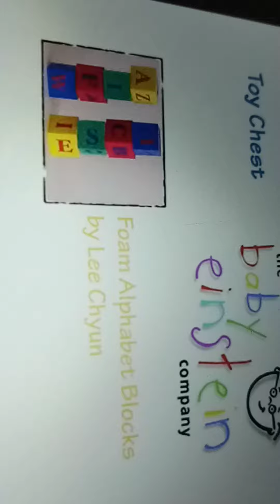Remade Baby Einstein Language Nursery 2002 Part 2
Baby Einstein Remade Classics
School Song for Kids Soundtrack 10
Mary Had a Little Lamb
by Emily David